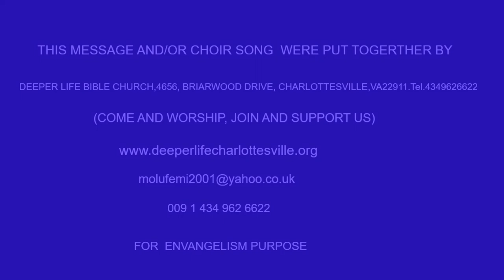OUR REFUGE IN TIME OF STORM BY PAS W F KUMUYI